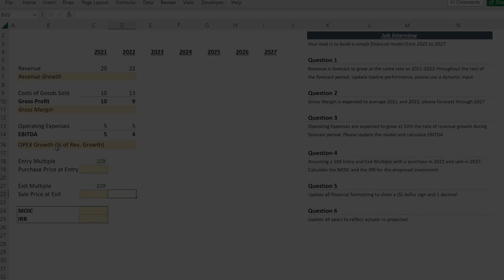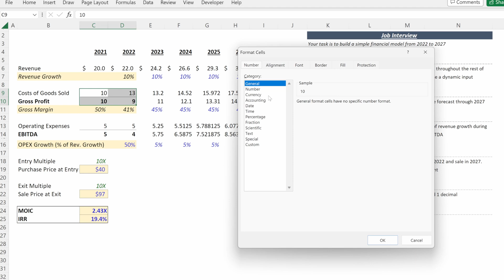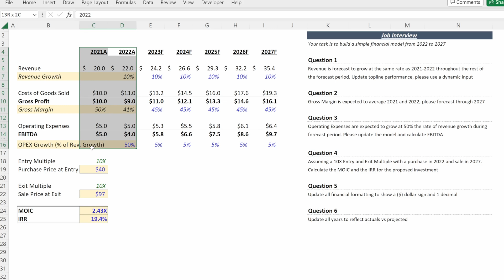Excel Job Interview Questions and Answers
In this video we walk through a basic assessment test for Excel proficiency. This test mimics an assessment used in a job interview to clean up a simple employee roster.